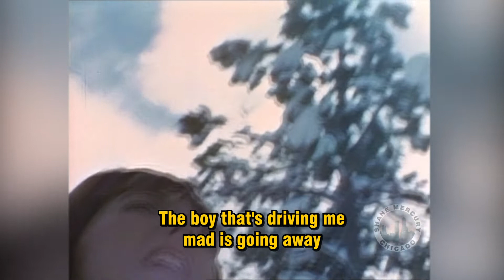The Carpenters - Ticket to Ride PROMO VIDEO Full HD (with lyrics) 1969